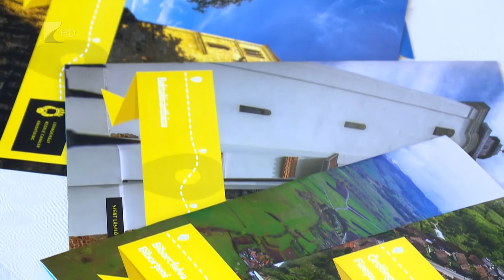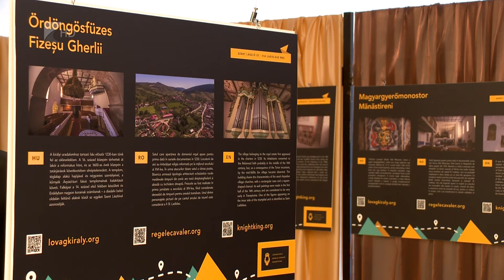Megnyílt az örökség út - Kölcsey Tv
Negyvennégy erdélyi és magyarországi települést tömörít a Szent László-örökség út, amelyet pénteken nyitottak meg Kisvárdán.
A kedzeményezés célja, hogy megőrizze és megerősítse a
 örökségét és a közös értékek által a nemzeteket közelítse egymáshoz. Az út kulturális, természeti és építészeti örökségeket foglal magában, melynek körét a jövőben tovább kívánják bővíteni.